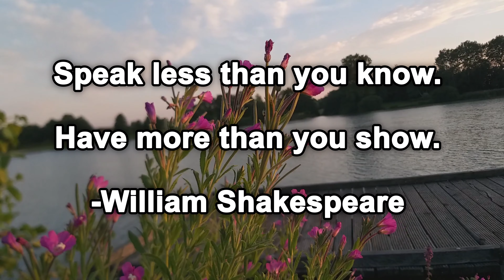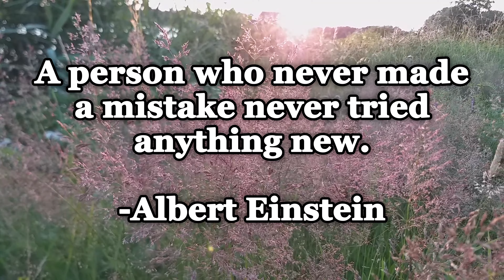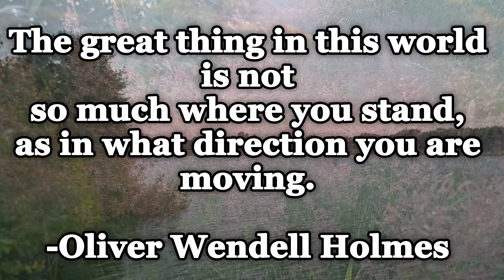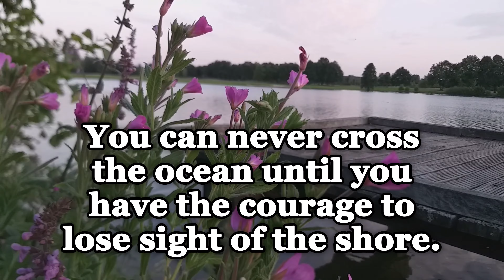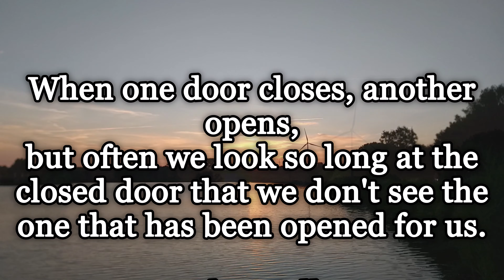"INSPIRATIONAL QUOTES ABOUT LIFE" // ELLA'SLIFE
NOTE!
If you are new to my channel please like share comment below and subscribe and don't forget to click the notification bell button below so you will be notify for my next video. Thanks & God Bless Us All .

2.  If you believe material have been used in an unauthorized manner, please contact the poster.
3. This Video is not associated with any company or products mentioned on the video.
4. No intention to infringe photos or audio used in this video.